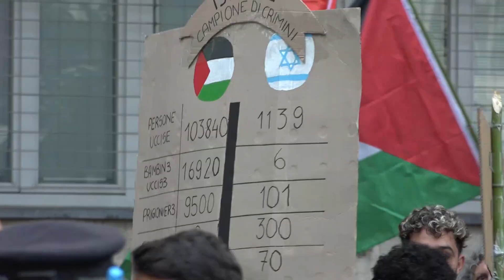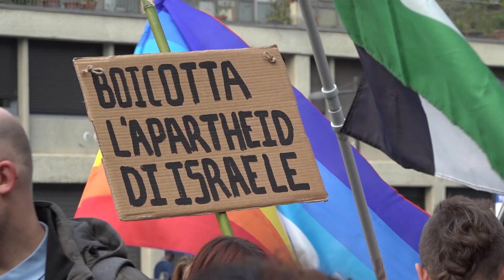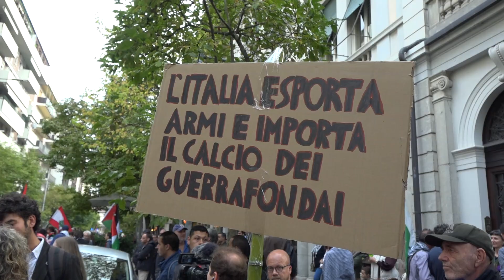MANIFESTAZIONE BLINDATA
UDINE: circa milleseicento persone hanno partecipato a un corteo pro Palestina prima della partita fra Italia e Israele. Manifestazione tranquilla in una Udine blindata con molti negozi chiusi durante il passaggio della folla.